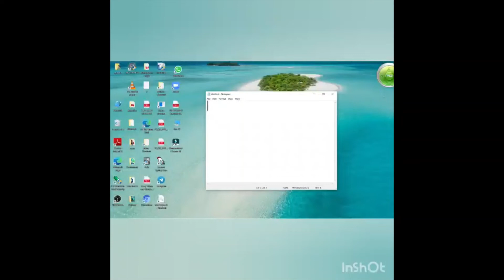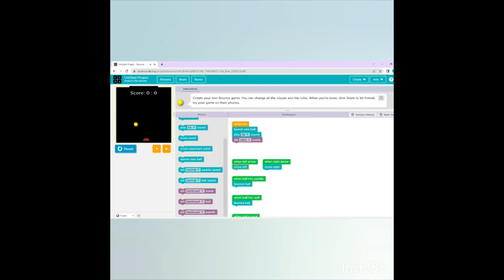how to make bounce game in code.org //// step-by-step \\\\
In this video i will show you how to make bounce